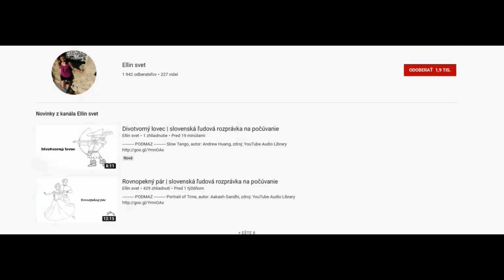Jeleň zlatorohý | slovenská ľudová rozprávka na počúvanie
PODMAZ